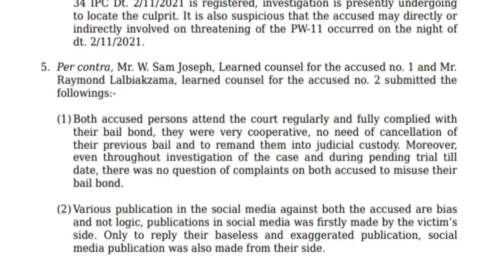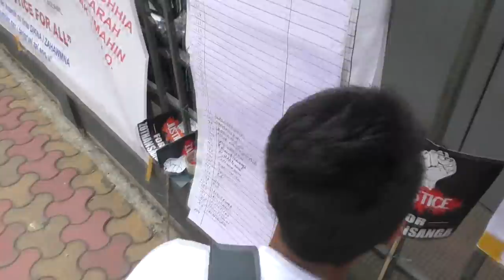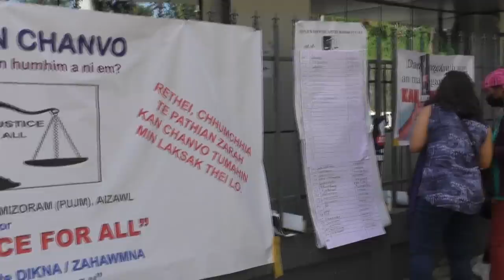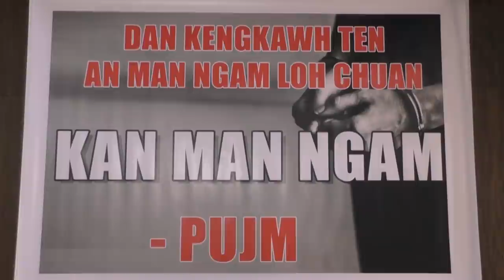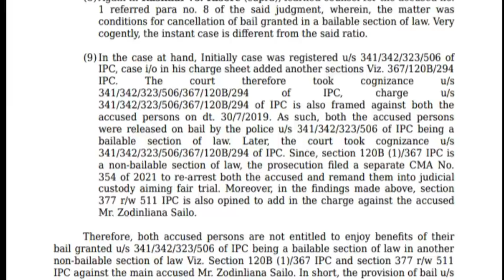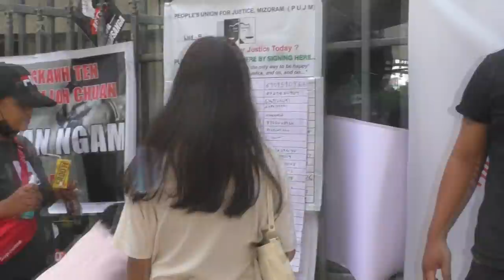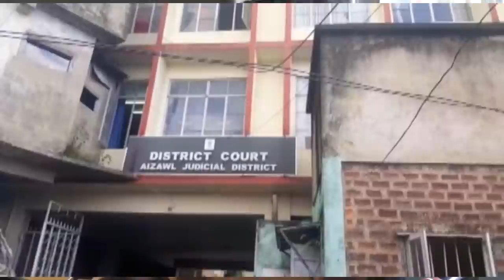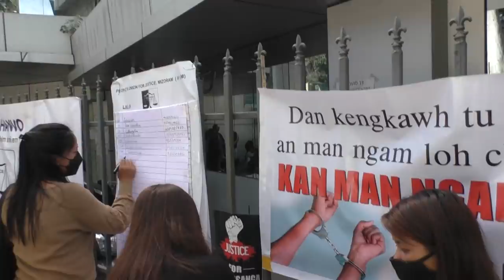Zothansânga Ukil-te'n AN HNUNGKHIRH ȚAN TA E. An Bail thei em? Vawiinah Eng nge thleng ang?